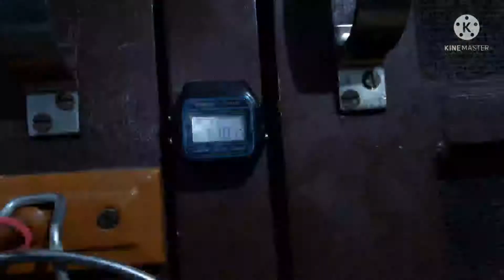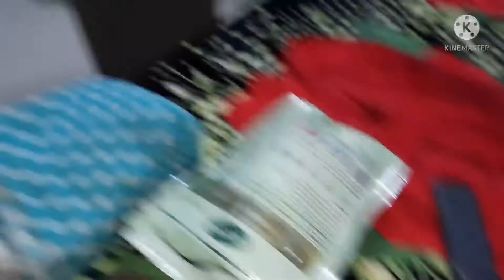MY EVENING ROUTINE 2022|| AJJ KIYA HUSBAND NE VLOG || MERE CHANNLE PAR KIS KA RAAZ🤔🙄 || RVTLOVEVLOGS